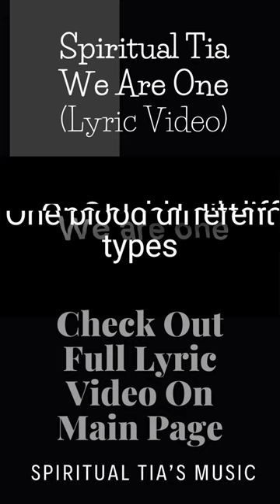We are all pieces of one jigsaw puzzle.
Separation is an illusion.

Bandlab:
My book on amazon | Learn more unknown truths that are not aloud to be shared on YouTube.
(I create my own quotes)

(optional)

 'what goes around come back around' life is a circle.